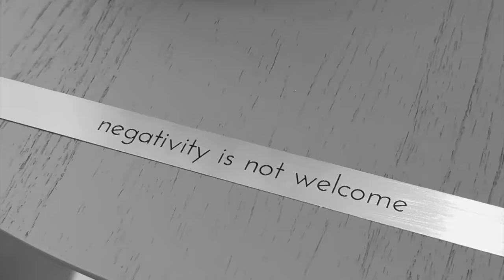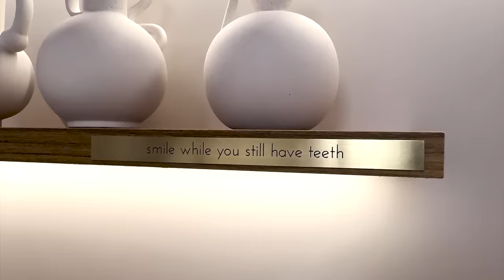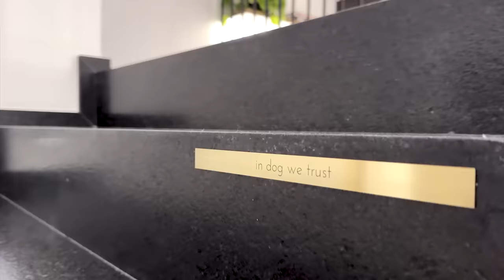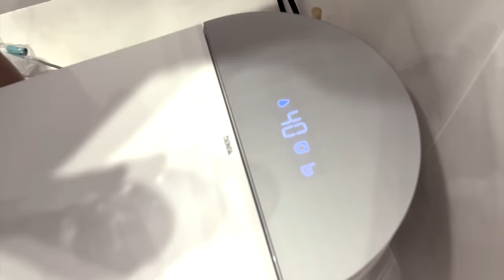A REFORMA TÁ PRONTA?! TOUR PELA MANSÃO PT. 1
Família, finalmente minha casa ficou pronta e posso mostrar tudo pra vocês. Deixem bastante like pra parte 2!